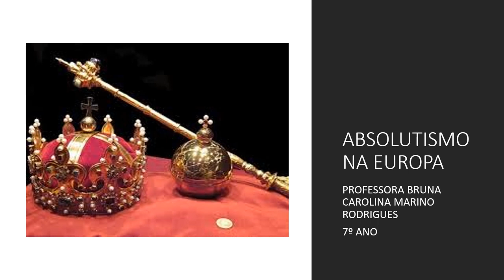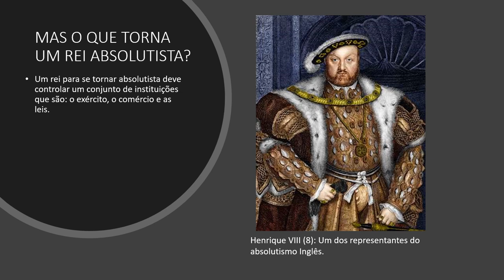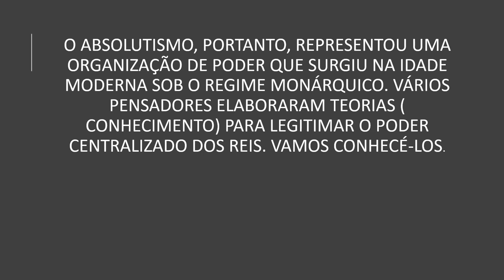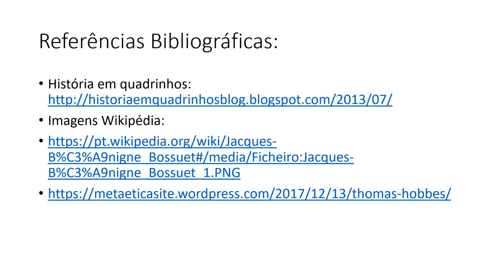ABSOLUTISMO NA EUROPA 7º ANO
Fala Galera do 7 anoº, mais uma semana juntos nessa jornada. E vamos continuar analisando o absolutismo, agora especificamente como uma organização de poder político que surgiu na Idade Moderna. Vamos Lá!